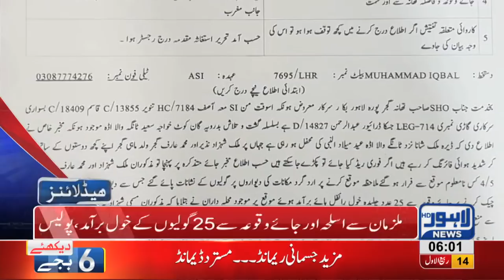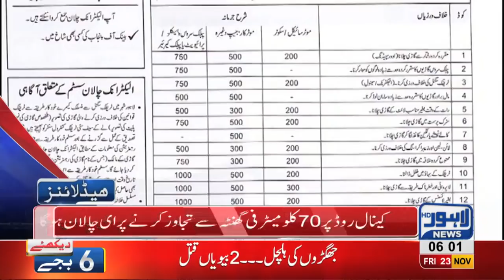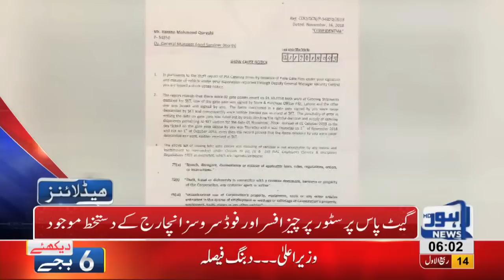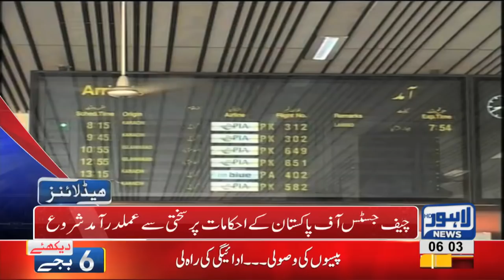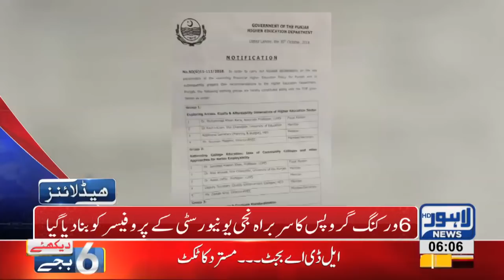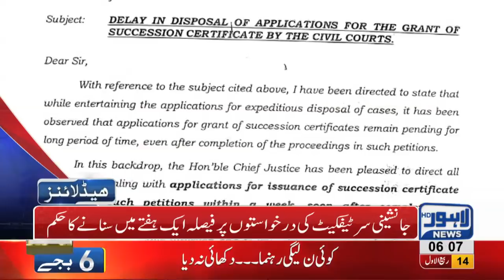06 AM Headlines Lahore News HD – 23rd November 2018